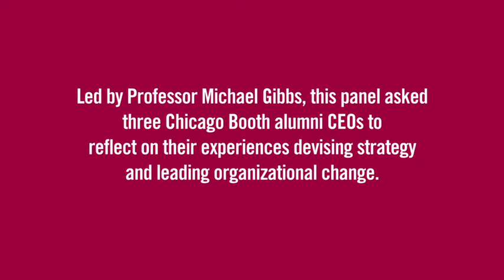Professor Michael Gibbs on A View From The Top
Clinical Professor of Economics, Michael Gibbs, discusses the uncertainties and benefits of what it's like to be a CEO.